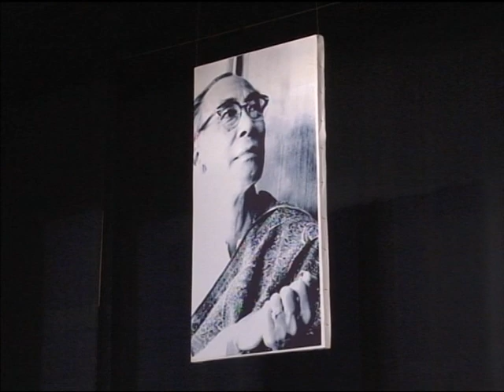Tum Na Jane Kis Jaha Me Kho Gaye*SAZAA*Rekha Rawal*Sachindev Burman*Sahir Ludhinvi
Singer :Lata Mangeshkar    *    Here sung by Rekha Rawal,
SAZAA (1951) Cast :Dev Anand, Nimmi ,Shyama, K N Singh, Durga Khote, Gope, Mukri, Lalita Pawar,,    Director :Fali Mistry,   Music Director : S D Burman,     Lyricist :Sahir Ludhianvi,